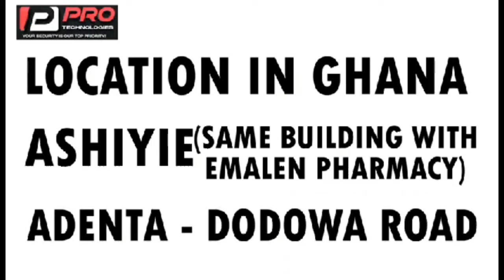Stevie Wonder Is Officially A Ghanaian + Dag Heward mills to heal him asem ooh